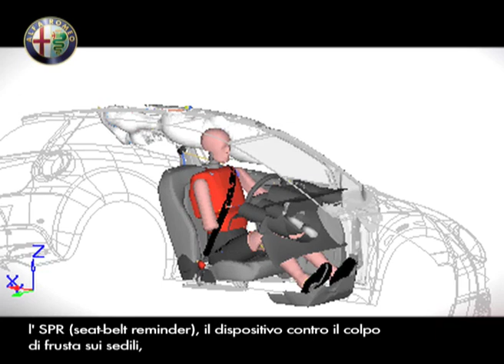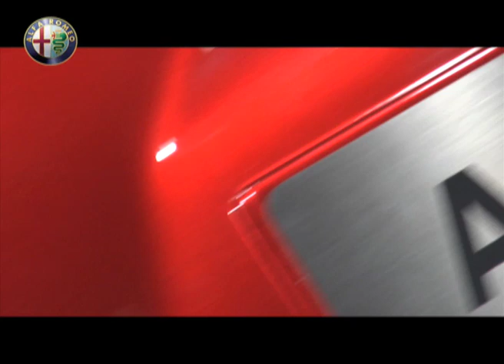Alfa MiTo Episode 4 : Safety (ita sub)